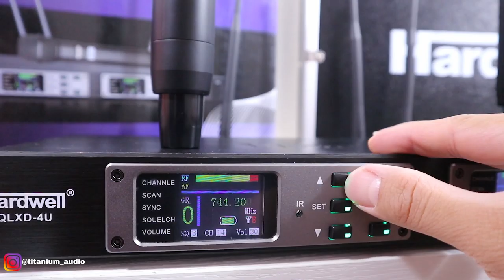MIC WIRELESS HARDWELL QXLD 4U